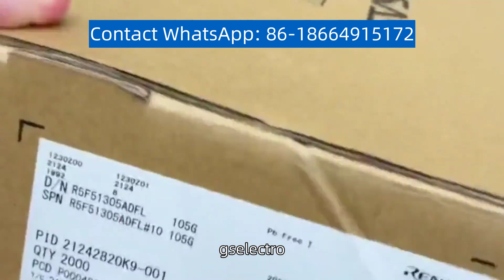BSS138LT1G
BSS138LT1G: a cutting-edge product with unique advantages. Designed for maximum performance, it boasts excellent energy efficiency and durable longevity. Easy to install and maintain, it provides maximum lighting with minimal effort.